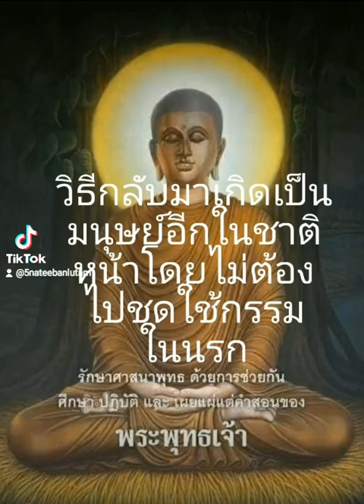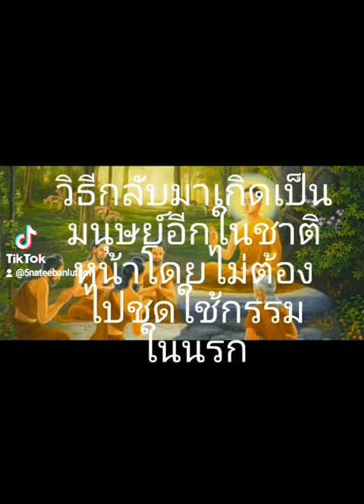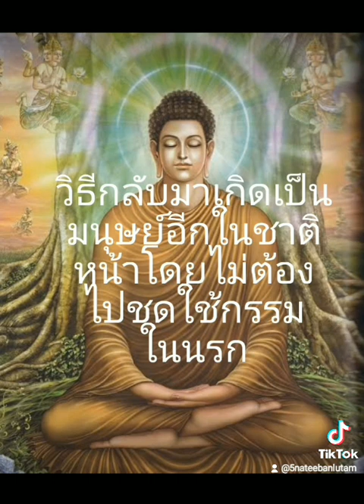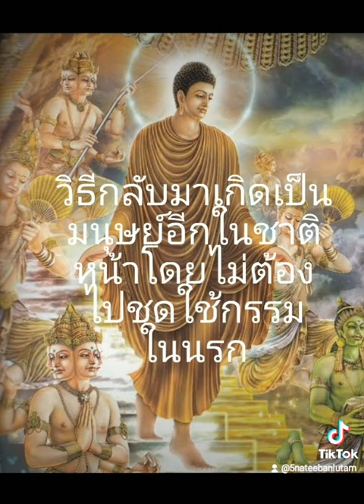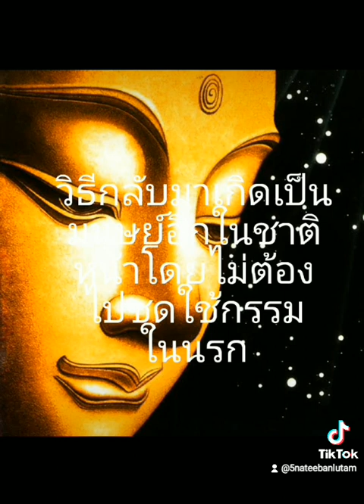วิธีกลับมาเกิดเป็นมนุษย์อีกครั้งในชาติหน้าโดยไม่ต้องไปชดใช้กรรมในนรก